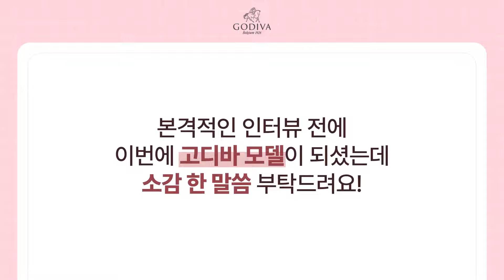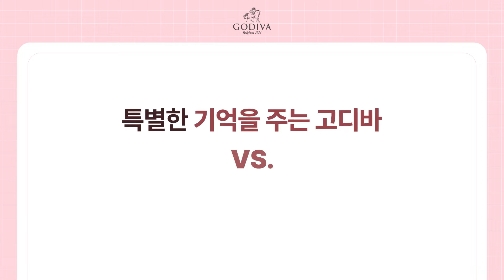[고디바X송강] 인터뷰 영상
위드컬처가 프리미엄 초콜릿 브랜드 고디바(GODIVA)의 새로운 모델 배우 송강과 함께 홍보 마케팅을 진행했습니다!

송강에게도 특별한 기억으로 남았다는 고디바

평생 잊지 못할 하루를 만들고 싶다면
지금 바로 고디바와 함께 해보세요.

고디바는 평범한 날도
세상에서 가장 특별하게
만들어주는 힘이 있으니까요.

오늘은 고디바💗

💡고디바 초콜릿 만나보기💡
▫고디바 오프라인 매장 (쉽고 간편하게 쿠팡이츠로도!)
▫카카오 선물하기에서 ‘고디바’ 또는 ‘고디바 초콜릿’ 검색!